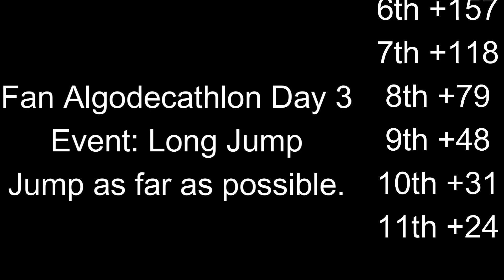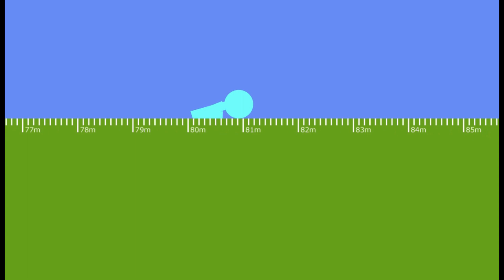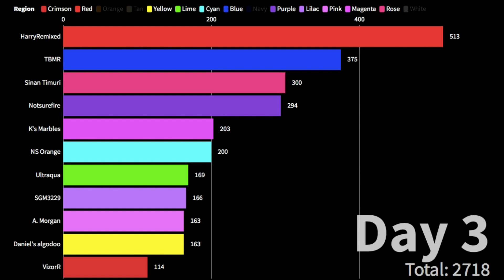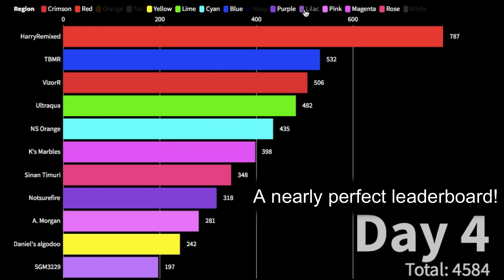Fan Algodecathlon Day 3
I just finished a big video last week, so why not post a less complex video?

ApproachingNirvana - Keystone